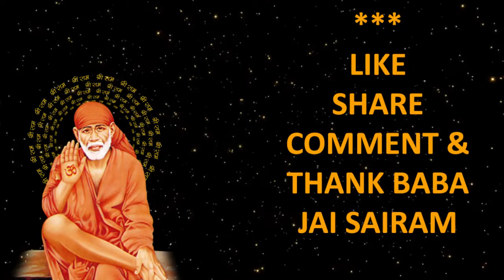JAISAIRAM | SHRI SAIBABA SAMADHI MANDIR | शिरडी साईं समाधि मंदिर | CHANNEL TRAILER 28 MAY 22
JAISAIRAM | SHRI SAIBABA SAMADHI MANDIR | शिरडी साईं समाधि मंदिर | CHANNEL TRAILER 28 MAY 22 JAISAIRAM | SHRI SAIBABA SAMADHI MANDIR | शिरडी साईं समाधि मंदिर | CHANNEL TRAILER 28 MAY 22

Shri Sai Baba is revered as one of the greatest saints ever seen in India, endowed with unprecedented powers, and is worshipped as a God incarnate. (SAI meaning Sakshaat Ishwar) - GOD THE ABSOLUTE. This mysterious Fakir first made his appearance in Shirdi as a youth and remained there throughout his long life. He transformed the lives of those who met him and continuously is doing so even after his Samadhi in 1918 for those whose hearts are touched by his love and who pray and call him at any emergency in life for his blessings. Baba stated that his mission is to “Give Blessings” without discrimination to all, and he proves it in myriad ways by healing the sick, saving lives, protecting the vulnerable, averting accidents, granting offspring, facilitating financial gain, bringing people into harmony within themselves and with each other and, above all, in effecting the spiritual evolution and transformation of those who came to him as the last resort. Baba is, as one of his contemporary devotees put it, “The embodiment of the supreme spirit lighting the sadhakas (seekers') path by his every word and action”. To his devotees, Baba is nothing less than a God. This has been a matter of experience and not imaginary. “I look at all with an equal eye” An outstanding aspect of Sai Baba is that he is beyond distinctions of religion, caste or creed. He embodied all religions and preached the universal religion of love. Devotees of all faiths find their meeting point in Sai and people from all communities and all walks of life are united by the great love and reverence Baba inspires in them. Baba had great regard for his Hindu devotees and their Gurus and he responded to their needs and permitted worship according to the Hindu and other religious rituals. At the same time his dwelling place was a Masjid (Mosque) and the name of Allah was ever on his lips. He described himself as in Service to GOD (ALLAH) and as a soul ever remembering ALLAH -(YAD - A - HAKKA) People today flock Shirdi in ever-increasing numbers to pay homage to the divine and to experience the truth of Baba’s promise that he would be active in answering devotee's prayers even from his tomb. Like ten commandments Baba has given eleven assurances to humanity for welfare. Baba said that he was a slave in the service of those who loved him. He was ever living to help those who turn to him and that he has to take care of his children day and night. He then taught values of total surrender to the Almighty Master (ALLAH MALIK HAI- The only ONE) and experience his grace. In coming to Baba’s Shirdi his children experience the truth how Baba unfailingly fulfils his commitments to his devotees by coming to their rescue in times of crisis. JAI SAIRAM OM SAIRAM JAI SAIRAM OM SAIRAM JAI SAIRAM OM SAIRAM JAI SAIRAM OM SAIRAM JAI SAIRAM OM SAIRAM JAI SAIRAM OM SAIRAM JAI SAIRAM OM SAIRAM JAI SAIRAM OM SAIRAM JAI SAIRAM OM SAIRAM JAI SAIRAM OM SAIRAM JAI SAIRAM OM SAIRAM JAI SAIRAM OM SAIRAM साईं भजन | SAI BHAJAN HINDI | TO FULFILL YOUR ASPIRATAIONS AND SEEK GRACE OF SHIRIDI SAI BABA,साईं भजन,om sai ram chanting,bhakti song,sai baba songs in hindi,साई बाबा अरती,साई भजन्स इन हिंदी,भक्ति गीत,हिंदी भजन,hindi bhajans,devotional songs,om sai namo namah,sai bhajan hindi,श्रध्दा सबुरी,सबका मालिक एक,अल्लाह अच्छा करेगा,sai mantra meditation,om sai ram mantra,bhakti songs hindi,bhakti songs hindi mp3,sai baba mantra for success,సాయి పదం साईं भजन | SAI BHAJAN HINDI | TO FULFILL YOUR ASPIRATAIONS AND SEEK GRACE OF SHIRIDI SAI BABA,साईं भजन,om sai ram chanting,bhakti song,sai baba songs in hindi,साई बाबा अरती,साई भजन्स इन हिंदी,भक्ति गीत,हिंदी भजन,hindi bhajans,devotional songs,om sai namo namah,sai bhajan hindi,श्रध्दा सबुरी,सबका मालिक एक,अल्लाह अच्छा करेगा,sai mantra meditation,om sai ram mantra,bhakti songs hindi,bhakti songs hindi mp3,sai baba mantra for success,సాయి పదం साईं भजन | SAI BHAJAN HINDI | TO FULFILL YOUR ASPIRATAIONS AND SEEK GRACE OF SHIRIDI SAI BABA,साईं भजन,om sai ram chanting,bhakti song,sai baba songs in hindi,साई बाबा अरती,साई भजन्स इन हिंदी,भक्ति गीत,हिंदी भजन,hindi bhajans,devotional songs,om sai namo JAISAIRAM,SHRI SAI BABA SAMADHI MANDIR,शिरडी साईं समाधि मंदिर,SRI